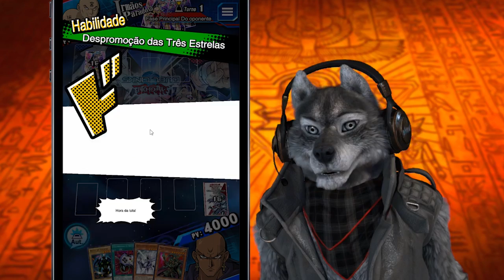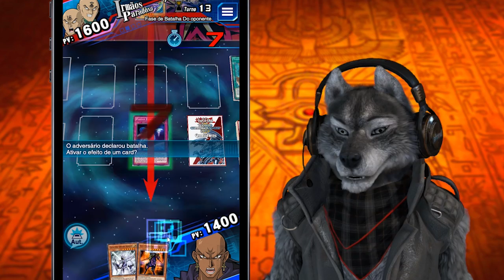Deck de Odion vs Irmãos Paradoxos! Duelo Amistoso Com Zack Games [Yu-Gi-Oh Duel Links #43]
Nessa nova série eu convido outro youtuber de Duel Links pra bater um papo e jogar uns duelos de Yu-Gi-Oh. Cada episódio com 3 vídeos (o primeiro no meu canal, o segundo no canal do convidado e o terceiro nos dois canais) e cada vídeo com decks diferentes.

♛Curtiu? Ative o Sino e veja mais vídeos🔔